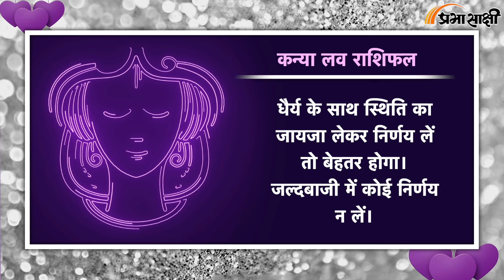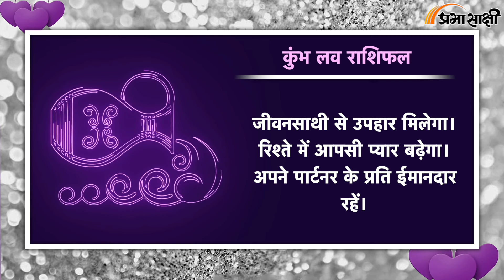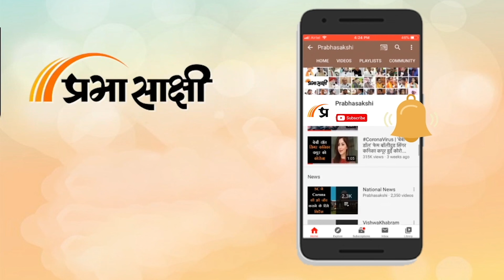Love Horoscope 27 November 2024 |आज का प्रेम राशिफल 27 नवंबर | प्रेमियों के लिए कैसा रहेगा आज का दिन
दैनिक प्रेम राशिफल 27 नवंबर 2024 : इन राशियों के जातकों में आज रोमांटिक माहौल रहने की संभावना है। सभी सूर्य राशियों के लिए दैनिक ज्योतिषीय भविष्यवाणियां पाएं।

00:00 Intro
00:05 मेष
00:15 वृष
00:24 मिथुन
00:34 कर्क
00:43 सिंह
00:52 कन्या
01:01 तुला
01:10 वृश्चिक
01:20 धनु
01:29 मकर
01:38 कुंभ
01:48 मीन